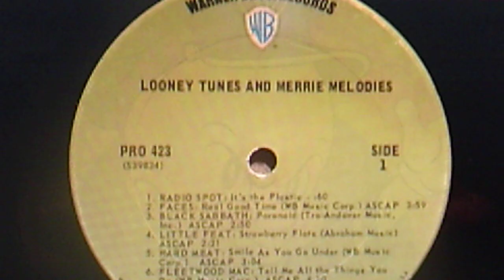RADIO SPOT - "It's the Plastic" (1970)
Source: three-LP WARNER BROS. Loss Leader box set PRO 423 (S39834),
"LOONEY TUNES & MERRIE MELODIES", released Dec. 1970